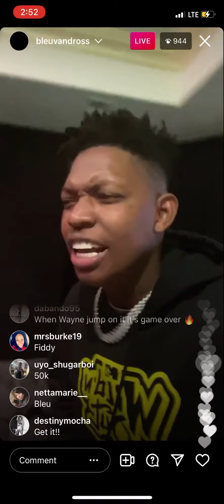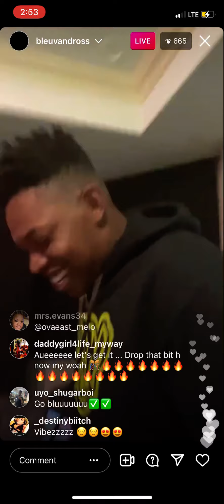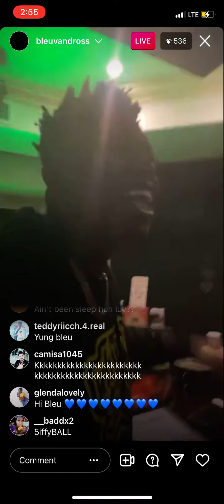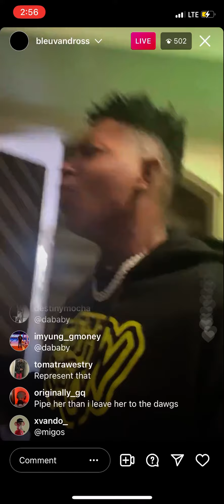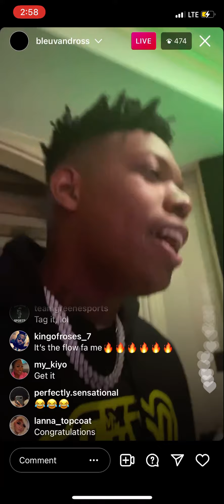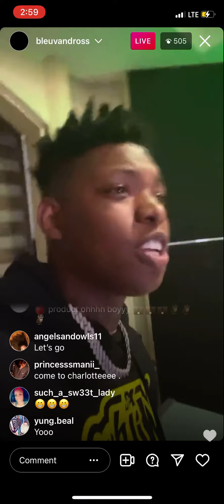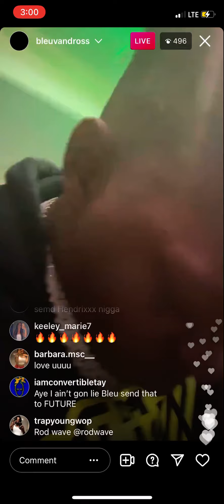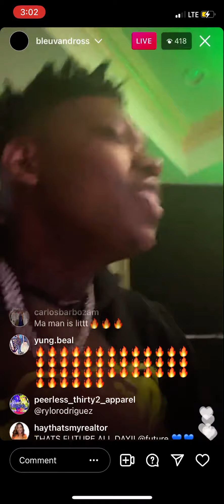YUNG BLEU WANT DA BABY TO RAP ON NEW BEATS 🔥🔥🔥